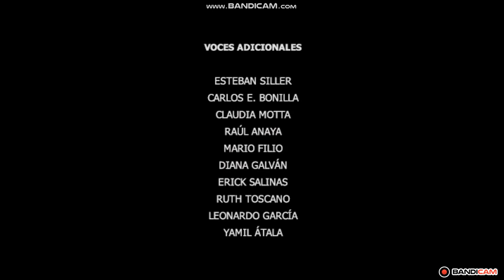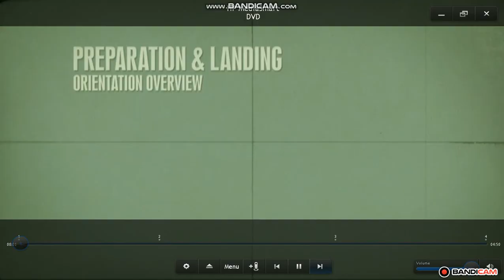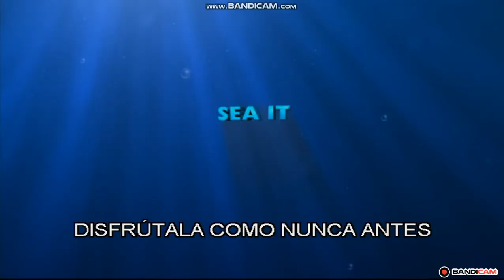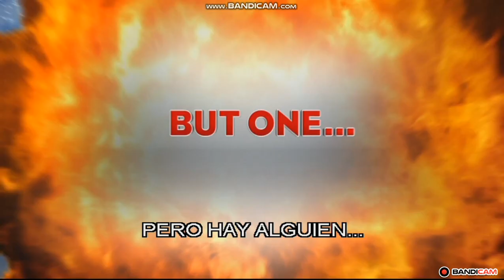Closning To Prep & Landing Naughty Vs Nice 2012 DVD